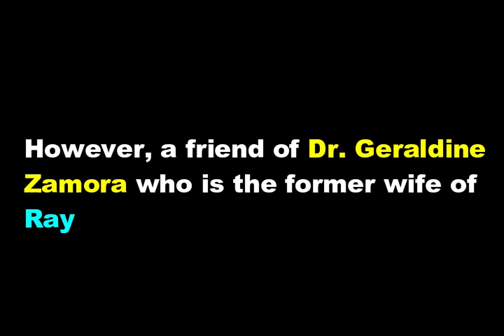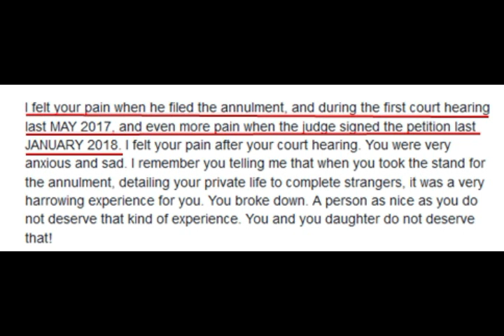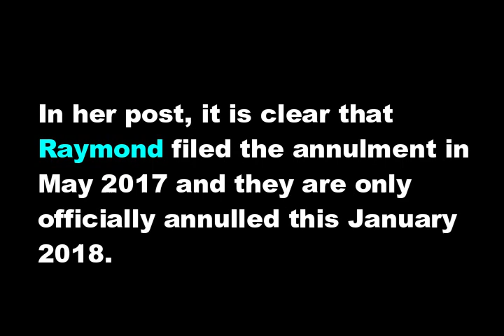Geraldine Zamora IPINAGTANGGOL ng KAIBIGAN sa GITNA ng INTRIGA sa kanila nila LIZ UY!